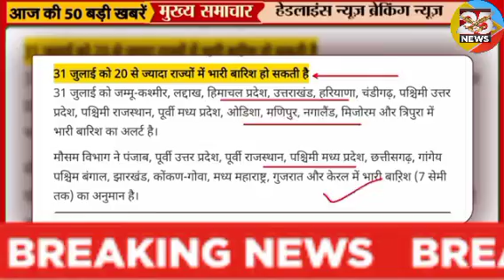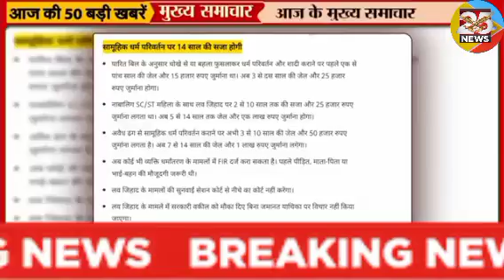आज 31 जुलाई 2024 की बड़ी खबरें। आज के मुख्य समाचार। Aaj 31 July 2024Ki Badi Khabar। Fatafat Khabren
Today Breaking News 31 July 2024 Lucky 25 News।

31 July 2024 today breaking news dls news BREAKING news
Today Breaking News ! आज 31 जुलाई 2024 के मुख्य समाचार बड़ी खबरें, किसान आंदोलन दिल्ली modi news
31 July 2024 today breaking news dls news BREAKING news
Hindi News | Speed News | FATAFAT NEWS | Today's Top Headlines | 31 July 2024 | Breaking News | Latest News: | आज की बड़ी खबरें | Aaj Ki Taaza Khabar
राष्ट्रीय अंगदान दिवस कल: देश में हर साल 1.8 लाख किडनी फेलियर केस, सिर्फ छह हजार हो रहे ट्रांसप्लांट

President in Bhopal: राष्ट्रपति द्रौपदी मुर्मु कल भोपाल आएंगी करेंगी अंतरराष्ट्रीय साहित्य और कला उत्सव का शुभारंभ

फिर आसमान छू रहे टमाटर के दाम, मदर डेयरी की दुकानों पर बिका ₹259 किलो के भाव

दिल्ली में मदर डेयरी के स्टोर पर टमाटर ₹259 किलो: सरकार ₹60 किलो बेच रही, आपूर्ति में कमी के कारण बढ़ी कीमतें

मुंबई लोकल ट्रेन के लेडीज कोच में CCTV कैमरे लगेंगे: महिलाएं कोच में लगा बटन दबाकर गार्ड से शिकायत कर सकेंगी
GST Council Meeting Updates: ऑनलाइन गेमिंग पर 28% का जीएसटी लागू रहेगा; 1 अक्टूबर से लागू होगा नियम

GST: टैक्स चोरी के बाद विदेश जाने पर भी नहीं बच सकते गेमिंग प्लेटफॉर्म, सरकार ने कहा- इसके लिए व्यापक कानून

ऑनलाइन गेमिंग पर 28% GST ही लगेगा:1 अक्टूबर से लागू हो सकता है, 6 महीने बाद होगी GST काउंसिल की रिव्यू मीटिंग
रक्षा बंधन पर मुस्लिम महिलाओं से मिलें NDA सांसद:PM मोदी ने मीटिंग में दिए निर्देश; समाज के हर तबके से जुड़ने पर जोर दिया

विशेषज्ञ बोले- दवाओं की क्वालिटी से समझौता न हो, सजा का खौफ तो होना चाहिए | The quality of medicines should not be compromised, there should be fear of punishment
Nonstop News ! आज 31 July 2024 के मुख्य समाचार, Pm Modi News, Today Breaking News, Headlines
Breaking News aaj ki taza khabar 31 July 2024 ki news aaj ki badi khabre Live  news Today

31 July 2024 आज की खबरें |देश के मुख्य समाचार|आज की ताजा खबरें|31 July 2024|mausam vibhag aaj weather

Today Breaking News ! आज 31 July 2024 के मुख्य समाचार बड़ी खबरें, PM Modi, UP, SBI, Bihar, Delhi

 News Aaj Ki Taza Khabar आज की बड़ी खबरें,  News Today ताजा खबरें
आज की ताजा खबर : Aaj Ki Taza Khabar, 31 July 2024 की बड़ी खबरें और मुख्य समाचार

31 July 2024, आज के मुख्य समाचार, lucky25news, PM Modi, Top03 india news Today_breaking_news | today ipl 2023 LIVE MATCH and highlights update

Aaj Ka Panchang 31 July 2024, Aaj ka chogdiya, aaj ka rashifal, aaj ka calendar, today current affairs, today history, today shubh muhurat  - AajTak Live news updates. Akshaya Tritiya 2024 AND its Upay

Live Breaking News 31 July 2024 आज के मुख्य समाचार बड़ी खबरें भारत PM Modi, SBI, Live, Weather, Bharat Bandh, Lockdown News Update, dls bhai ke samachar

आज 31 July 2024 आज की बडी़ खबरें | देश के मुख्य समाचार 31 July 2024 taza khabre PM

Aaj Ki Taja Khabar Live Update Hindi Samachar Breaking News 31 July 2024 new rules by Modi Govt.

Lucky 25 News एक ऐसा चैनल है जिस पर आपको हमेशा ताजा खबरें और काम की जानकारियां हिंदी में मिलती  है।